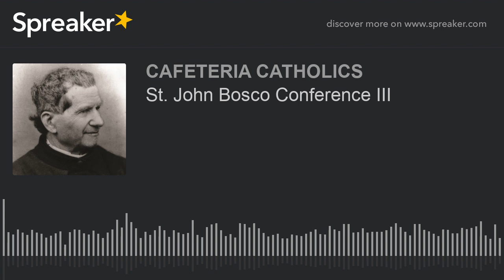St. John Bosco Conference III